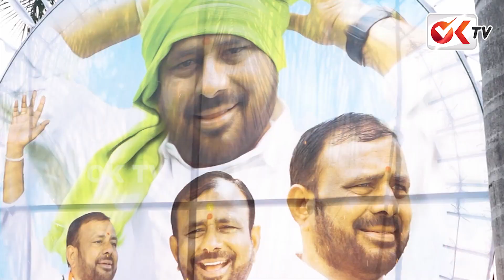మల్లారెడ్డి భూకబ్జాలు బట్టబయలు చేసిన వజ్రేష్ యాదవ్ || Thotakura Vajresh Yadav EXCLUSIVE PROM || OKTV